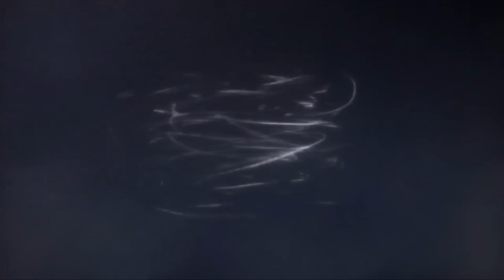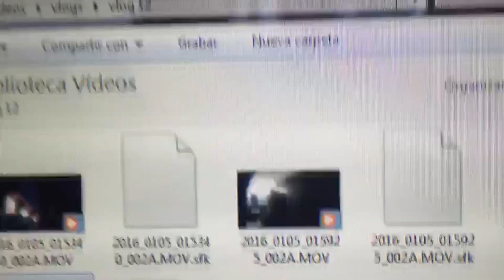¿!ME COMPRO EL COCHE DE MIS SUEÑOS DE FIESTA!? || SORA VLOG BIZARRO 12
NUEVO vlog bizarro en el que cuenta la historia de una noche random cualquiera donde me pegaron, me rompí un dedo y ¿ME COMPRO EL COCHE DE MIS SUEÑOS?  si quieres saber si es o no mi nuevo coche tendrás que verlo para averiguarlo ♥

Si lees esto comenta: Ojalá darle un guantazo a Sora como aquel tío